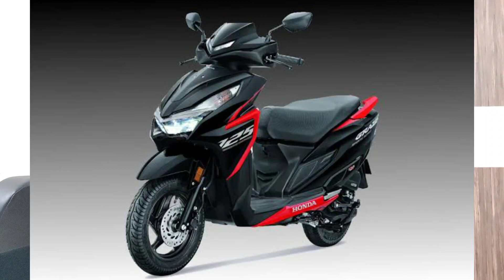January 18/01/2021 Automobile News Viral Wheels Telugu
January 18 2021 Automobile News Viral Wheels Telugu